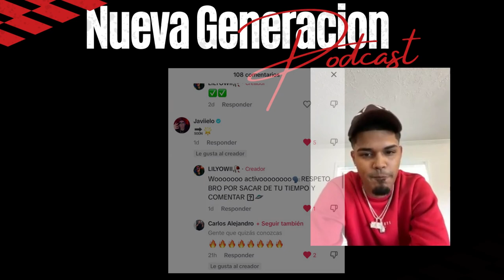NIVLEK BABY DA GRANDES PASOS AL RECIBIR CONSEJO DE ALEJO Y JAVIELO EN EXCLUSIVA POR FECUAZ TV